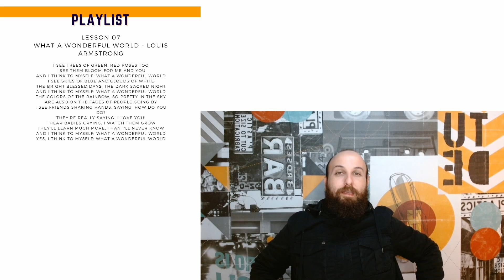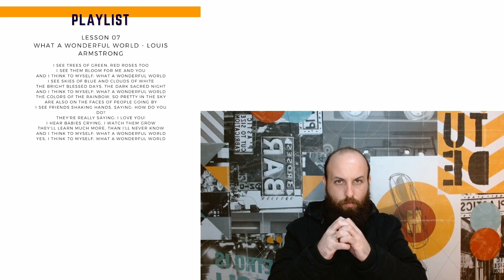Conhecer pessoas pode te ensinar uma língua.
Como me ajudou e muito!